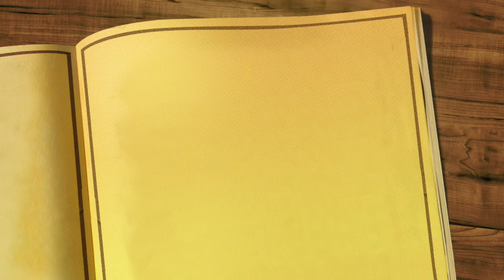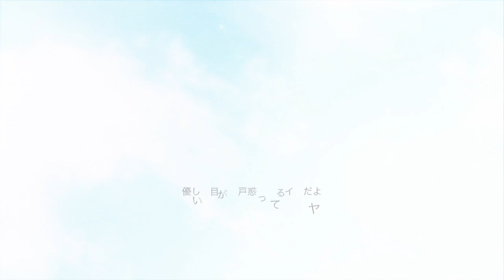Snow halation from Love Live!（ラブライブ！） 【歌ってみた/ Tried singing】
The Japanese animation【Love Live! School idol project 】 theme song 【Snow halation】sung by Keisui from Kishin.（Kishin is the Men's Dance vocal group which will start end of this year.)

Draw Cartoon pictured by Nogako Akino
Sung by Keisui (from Kishin)